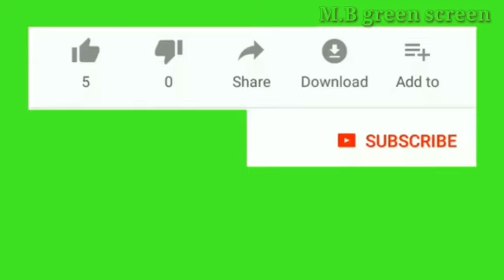green_screen_like_and_subscribe green screen titil like and subscribe